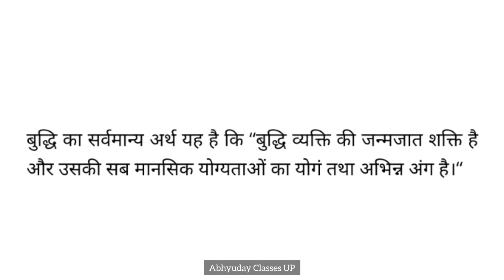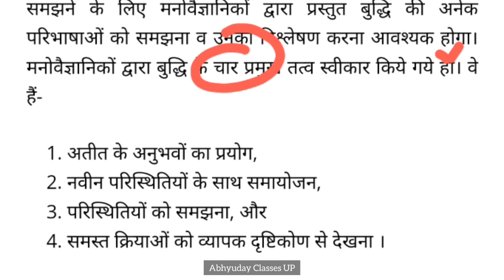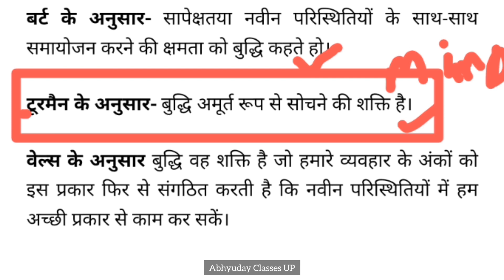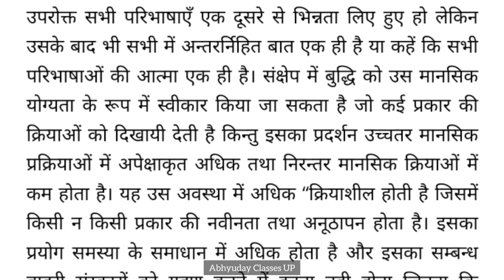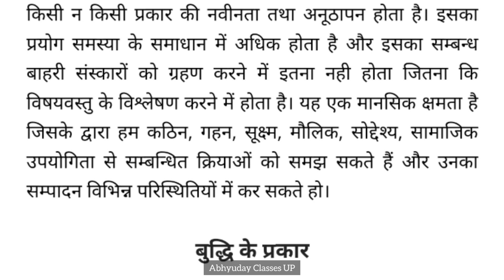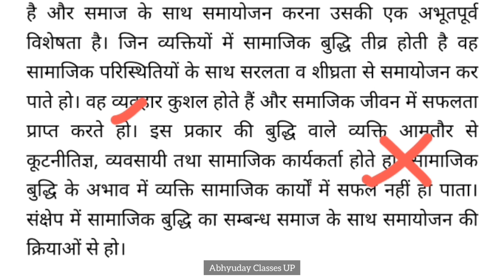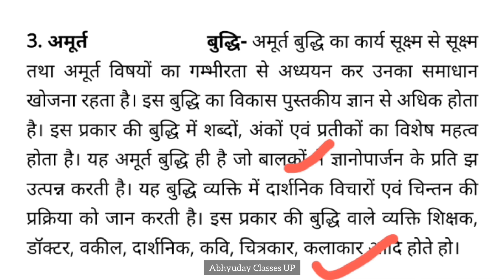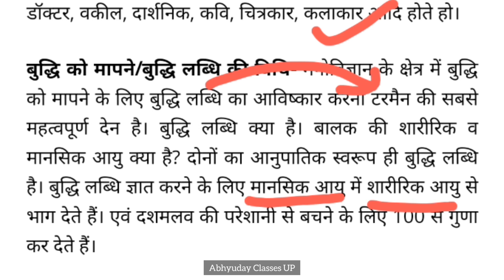बुद्धि - (अर्थ, परिभाषा, प्रकार) • बुद्धिलब्धि (IQ) क्या है? B.ed